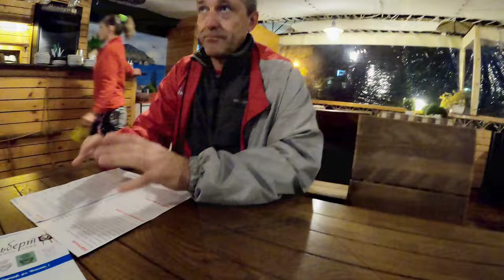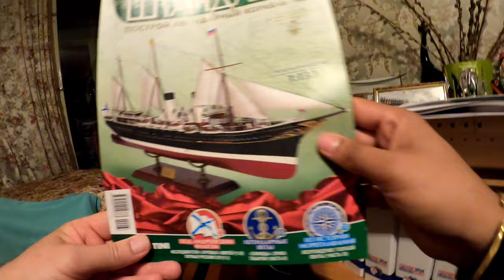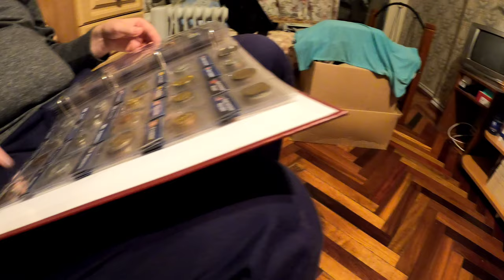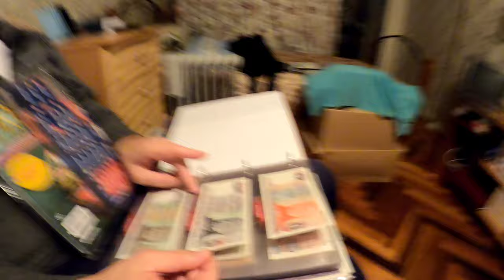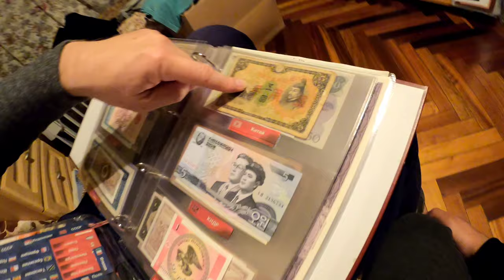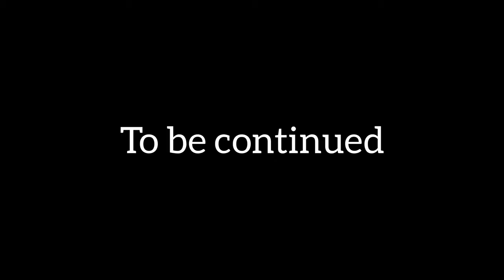Dinner With Russian friend || indian in Russia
Hello friends this is the journey of Russia's Hidden places

Track Info: Title: Malecon by Soyb & Amine Maxwell Genre and Mood: Hip Hop & Rap + Funky Available on: Spotify iTunes Deezer SoundCloud Google Play